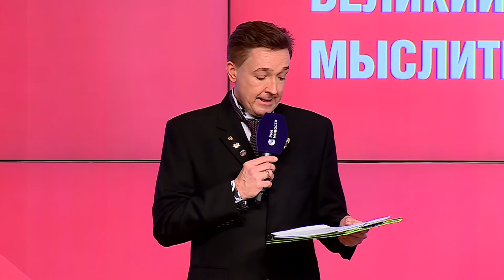XII Zinoviev Readings: Plenary session 2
THE LEGACY OF THE 100TH ANNIVERSARY OF ALEXANDER ZINOVIEV

On October 31, 2022, the XII International Scientific Conference "Zinoviev Readings" on the topic: "Alexander Zinoviev: The Great! Russian! Thinker!" was held in the press center of the International Media Group "Russiya Segodnya".